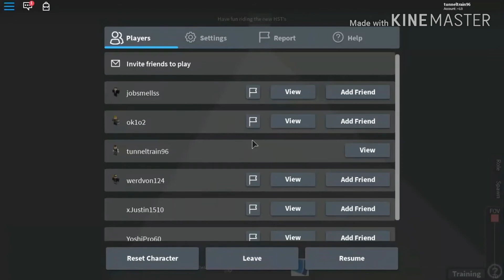SCRLE HST testing!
The testing of the new HST in SCRLE! this was made back in early Febuary and yeah. Other SCRLE videos coming soon!